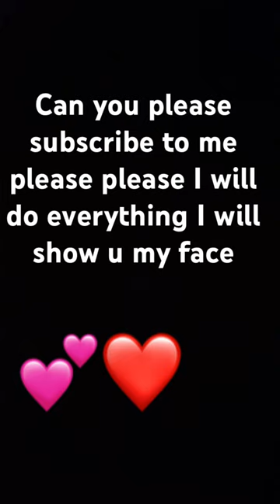December 16, 2023